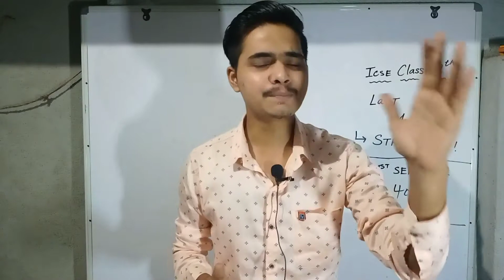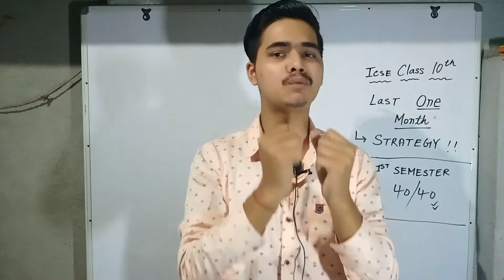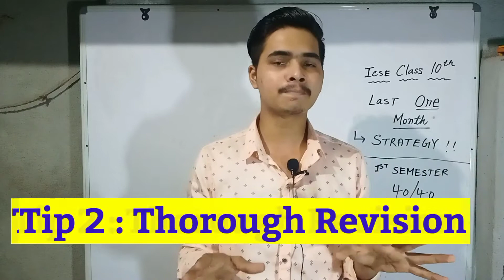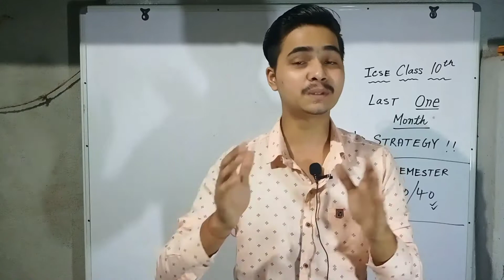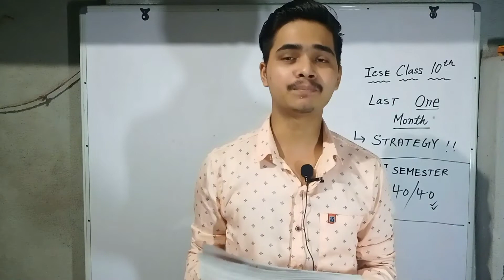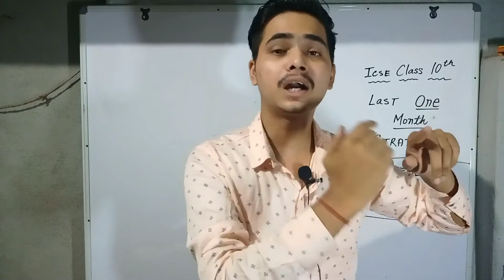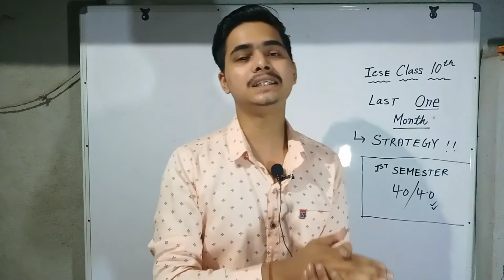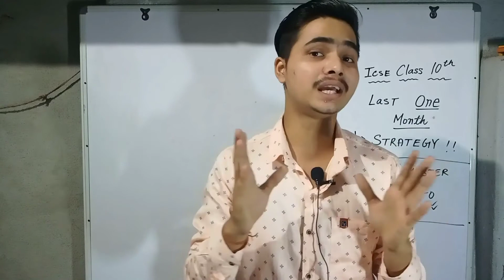Best Sample Paper for ICSE Class 10 | Oswal Gurukul MCQ Sample Paper for Semester 1 | Review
Last 1 Month Super Strategy to Score 40/40 in Semester 1 | Oswal Gurukul Book Review ICSE Class 10 | Strategy Tips for Icse Class 10 for last 1 months for semester 1 Preparation | Oswal Gurukul 61 Sample Paper Book Review |

⏩ Hey Everyone 🙋 I am Pushpak Pandit Greeting you whenever you are viewing the video . This Video provides you Super Preparation Tips and Best Sample Paper Book (Oswal-Gurkul) Review for Semester 1.

      BEST WISHESH WITH YOU ALL ❣️

Time Snapshot

0:00- Introduction
0:34- Poll Question
1:50- Super Tips
4:00- Oswal Gurukul Book